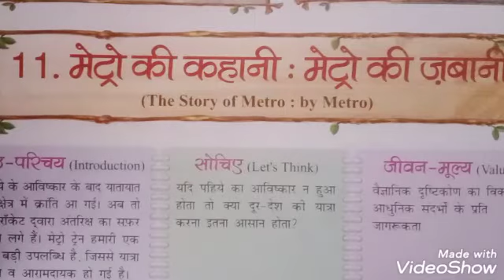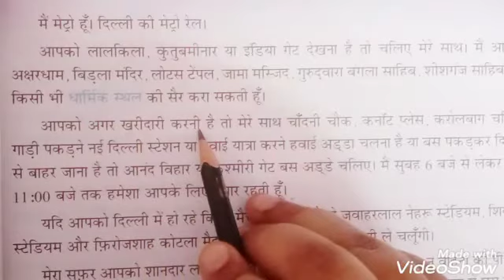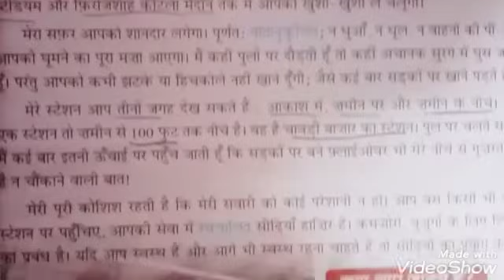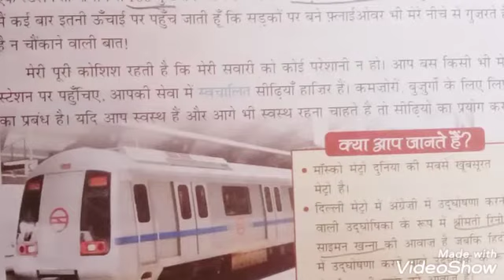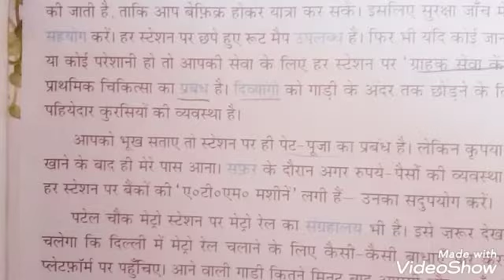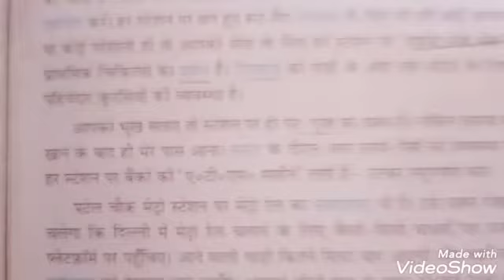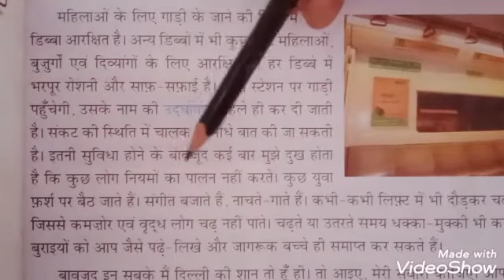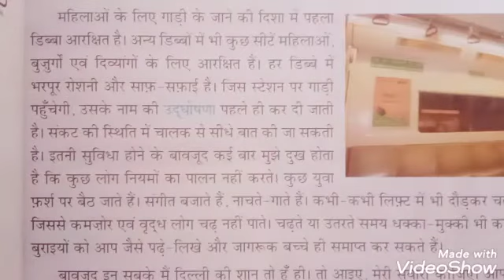Hindi literature I Class 4 I Chapter no. 11.1 I